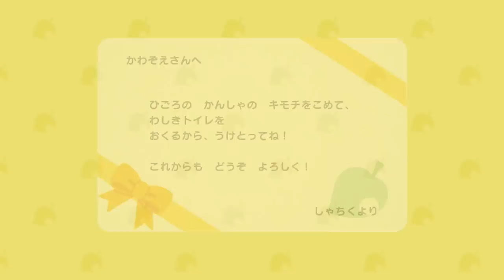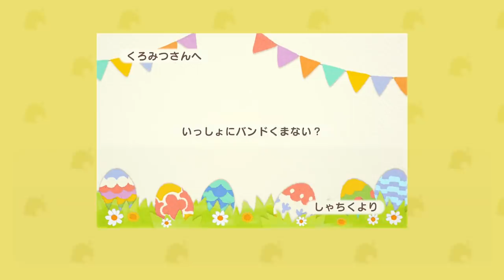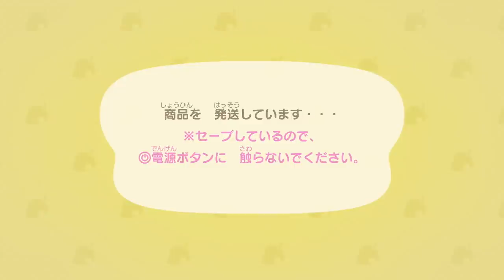【あつ森】あつ森大手実況者達に〇〇をプレゼント企画！どういう反応をするのか？ww【あつまれどうぶつの森】【みねっと/Fate games/コアラ's GAME SHOW/くるみ/かわぞえ】